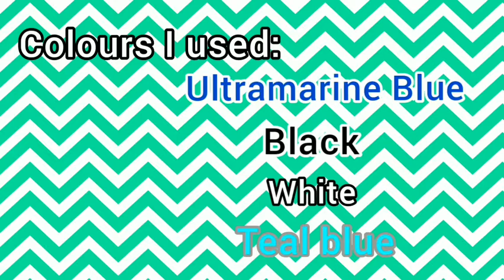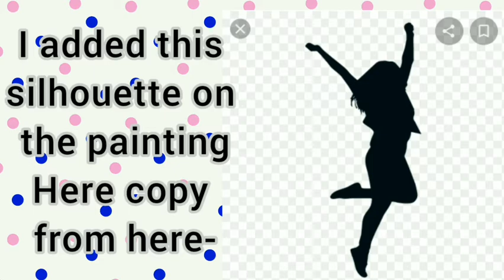easy acrylic painting for beginners!beginnerpainting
~•L O O K   A T    M E     P L E A S E •~

Hi people! hope u are havin a good day! Today,I have come up with a painting tutorial specially for beginners 😁 Don't worry, anyone experienced/non-experienced with painting can do this! just remember to enjoy!

~•Art•~

Here, in the section of "art" in my channel PlainOL'Icecream
We do lots of things!
We do time lapses, HoW  to videos,
Trying new things, And much more!
My job is to make u do the same or entertain you.

~•Friends and family YT•~

~•Reminders•~

~•Apps and music used•~

1) app Used to edit: Vita
2) App used to make thumbnails: InShOt
3) App used to manage everything: YT Studio
4)Intro music:

~•Uploads~•

Days:
Monday
Friday

Time:
4:30pm IST

~•Fans•~

If you are a fan of me get in this squad:
# CHOCOLATE CHIP SQUAD!

~•Audience•~
My channel is a family friendly channel and doesn't curse whatsoever
If u have a problem with the content  PLEASE EXIT